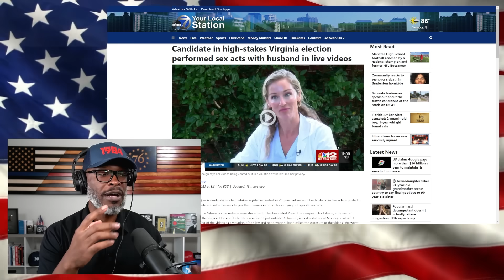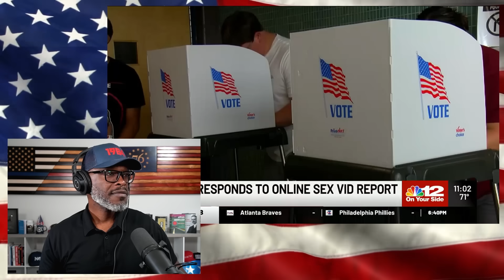Virginia Democrat CAUGHT On CAMGIRL Website Cries VICTIM!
Virginia Democratic politician Susanna Gibson has been outed over appearing on an adult website with her husband. The business model of the website is simple. People sign up and stream... (CONTINUE READING / SOURCES